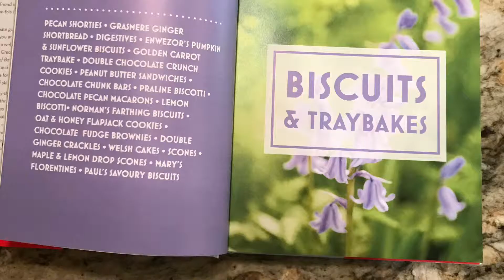Mimi J Kent, Baking from Scratch: Pecan Shorties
Recipe from the Great British Bake Off Big Book of Recipes